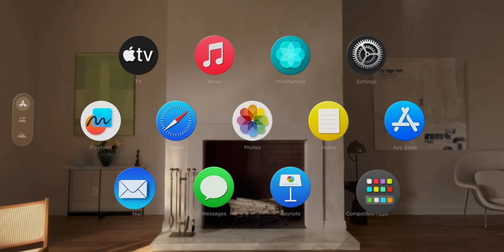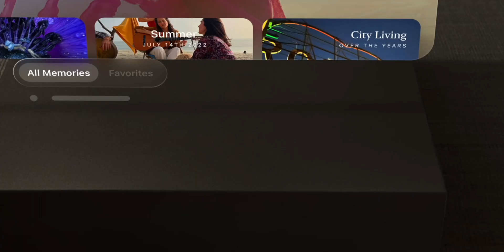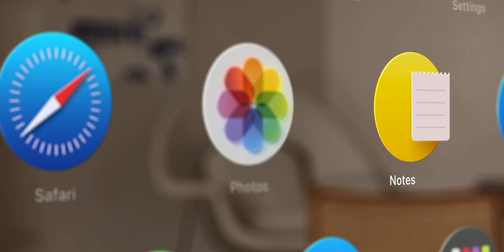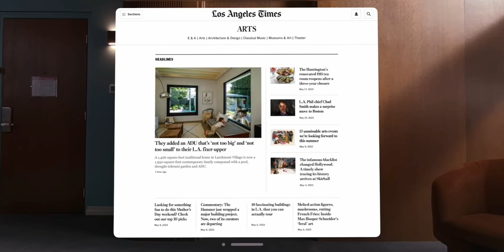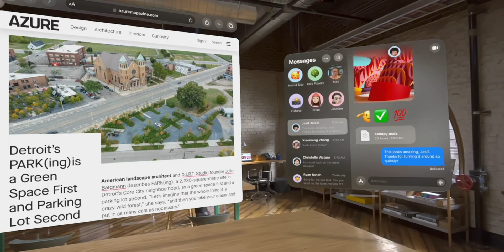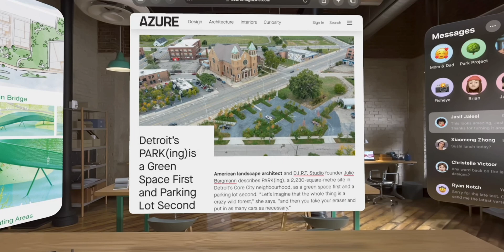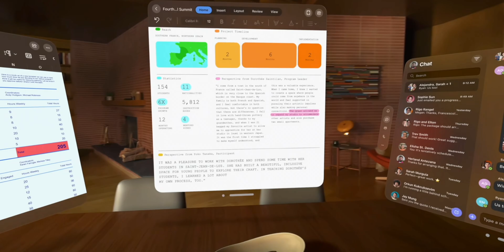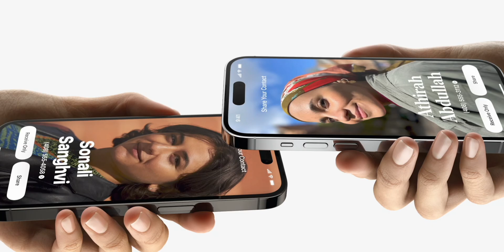Will Apple's Vision Pro Replace the iPhone?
Apple just announced their much anticipated AR headset, the Vision Pro.
Apple’s Vision Pro headset comes out at an insane $3500 dollars.
So, let’s take a step back and actually look at this product from an objective viewpoint, and speculate on whether it can replace the iPhone?